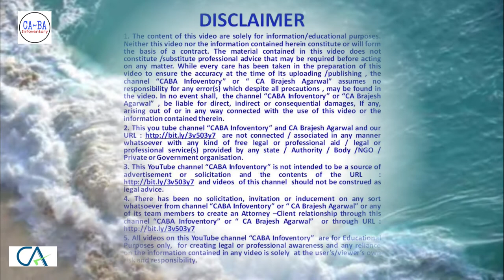MCA : Audit Trail in Accounting Software Mandatory for Companies : 1.4.2022 | CA Brajesh trending